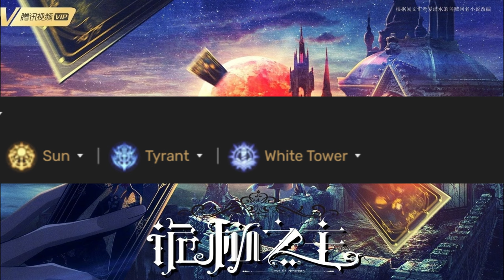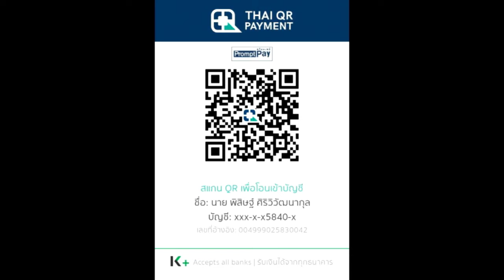สรุปนิยายจีน ราชันโลกพิศวง(ราชันเร้นลับ) ภาค 8 คนโง่เขลา Part 1 (1354-1373) Lord of Mysteries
คลิป สรุปนิยายจีน ราชันโลกพิศวง(ราชันเร้นลับ) ภาค 8 คนโง่เขลา Part 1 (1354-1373) Lord of Mysteries    นี้เป็นคลิปสรุปนิยาย ราชันโลกพิศวง(ราชันเร้นลับ) คลิปที่ 23

True Wallet : SpotWorld1
กสิกรไทย : 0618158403